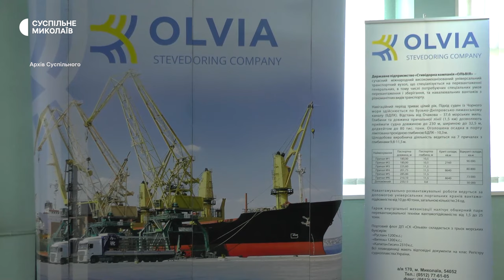Арешт Океану та загальнонаціональний карантин | 2020 рік в історії: Миколаївщина